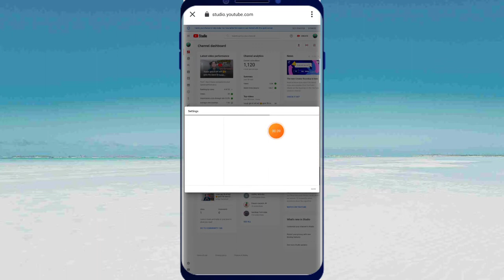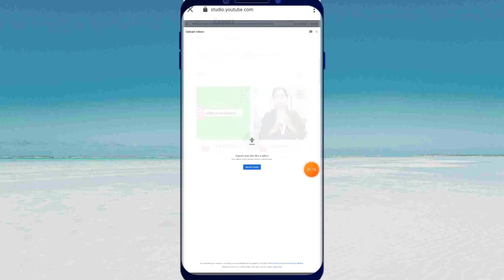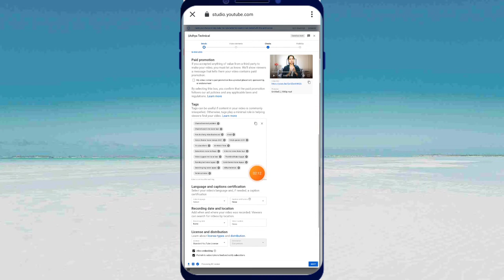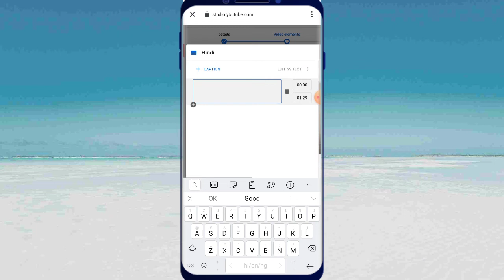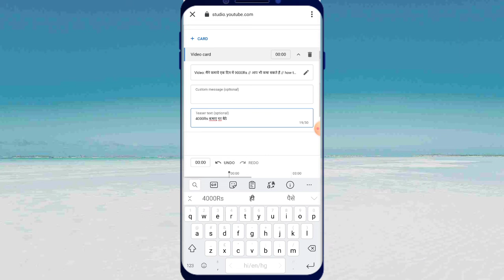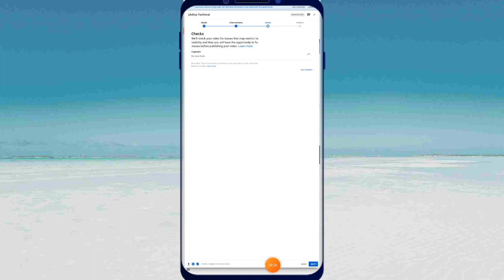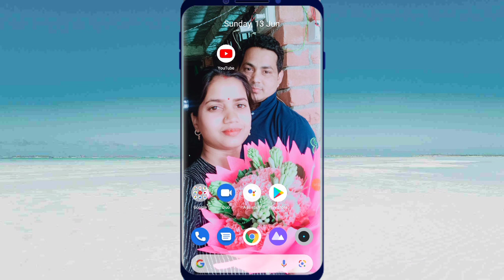Chrome से Video Upload करे या Yutub से 🤔|| How To Upload YouTube videos ||Adhya Technical